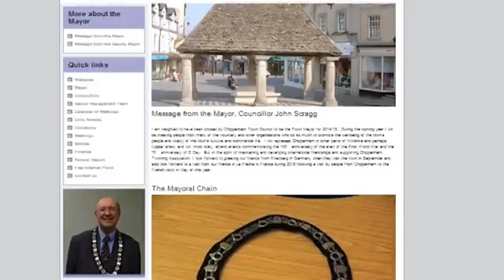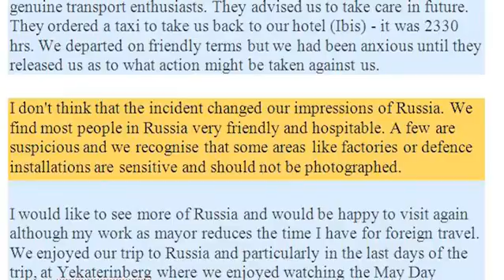John Scragg, mayor of Chippenham, UK arrested in Samara (May 2014)